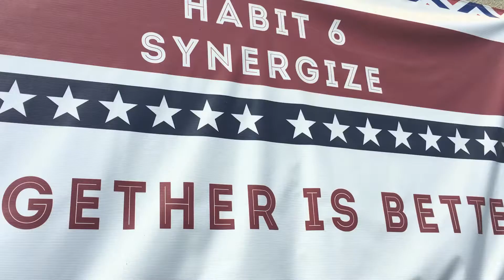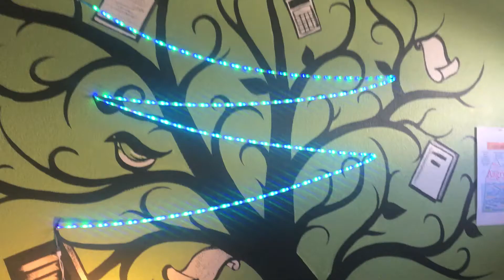4th/5th Intro to Summit Learning at Aspen Valley